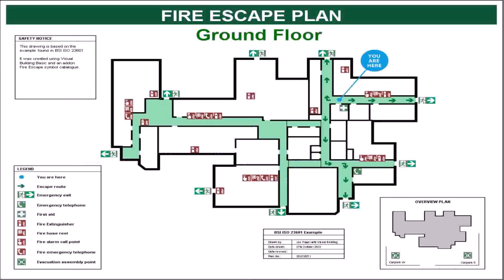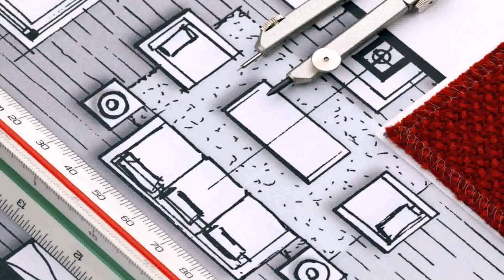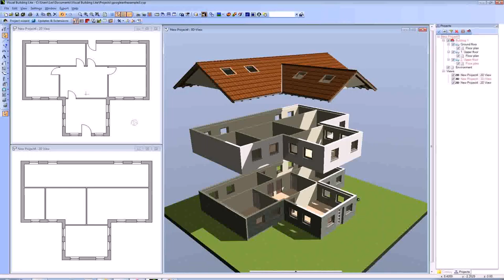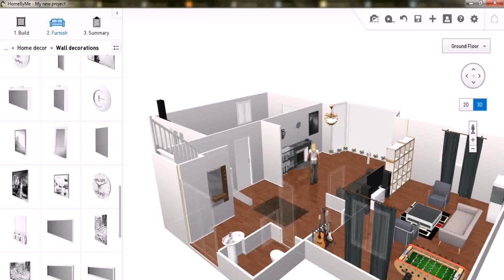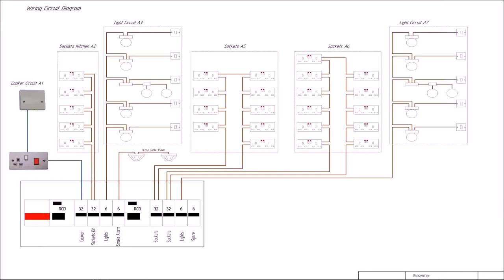Simple Floor Plan Software Uk - Gif Maker DaddyGif.com (see description)